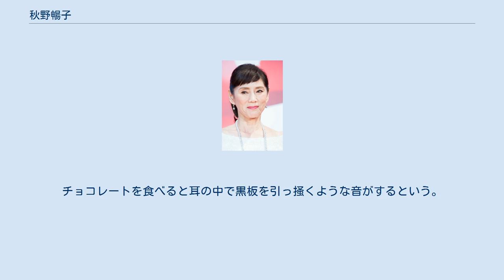秋野暢子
秋野 暢子（あきの ようこ、1957年1月18日 - ）は、日本の女優、タレントである。
本名は同じ。
 大阪府出身、四天王寺高等学校卒業。
三船プロダクション、田中プロモーション、アクターズプロモーション、ジェイ・ツー、カフナロックなどを経て、しまだプロダクション所属。
 大阪・ミナミの呉服屋の末娘として誕生。
小学校の学芸会をきっかけに演劇の道に進み、中学・高校と演劇部に在籍した。
 1974年にNHK銀河テレビ小説『おおさか・三月・三年』にウェイトレス役で出演しデビュー。
翌1975年のNHK連続テレビ小説『おはようさん』のヒロイン・殿村鮎子役に抜擢され、本格的に女優活動を開始した。
1976年のTBS『赤い運命』では山口百恵と共演した。
 1980年代には歌手活動をしており、歌手としてバラエティ番組、『オレたちひょうきん族』（フジテレビ）にはしばしばゲスト出演していた。
 その後は、演技派女優、及びタレントとして多くのテレビ番組などに出演している。
1986年には映画『片翼だけの天使』で第60回キネマ旬報ベスト・テン主演女優賞を受賞。
またダイエットへの造詣も深めて講演や解説ビデオの出版等、多方面で活躍を見せている。
 現在は大阪を中心に活躍しており、関西ローカルで2005年11月開始の讀賣テレビ放送の情報ワイド番組『激テレ★金曜日』（金曜夕方。週代わりMC）→2006年7月から帯番組化され『情報ライブ ミヤネ屋』の木曜日コメンテーターを担当（2008年9月までレギュラー）。
関西ローカル番組では大阪弁で話すことが多い。
 私生活では、1983年にTBSテレビのプロデューサーだった田代冬彦と結婚。
1993年12月に1女をもうけたが、結婚19年目となる2001年に離婚。
 広島東洋カープのファンとしても知られ、「広島以外はプロ野球ではありません」とも言っていた。
広島市民球場 (初代)での観戦経験も多く、東京でカープの3連戦の試合がある際は、毎回その内必ず2試合を現地で観戦していたという。
このように熱狂的な女性カープファンであることから、元祖「カープ女子」と呼ばれている。
 料理もプロ級の腕並みを持っていて、料理本も数冊出版している。
 出演したテレビ番組でタレント候補が話題となった際、自身も過去、立候補を要請され、「自分は政治の素人だから」という理由で断ったことを明かした。
 かねてよりTBSラジオのヘビーリスナーを公言していたが平成23年6月28日に念願の『小島慶子 キラ☆キラ』にゲリラ出演を果たした。
 北海道夕張郡由仁町のふるさと大使を務める。
 甘いものが苦手。
チョコレートを食べると耳の中で黒板を引っ掻くような音がするという。
 水泳やジョギングを特技の一つとしている。